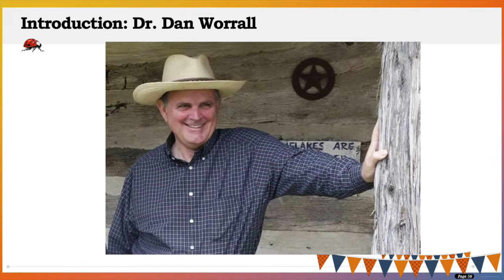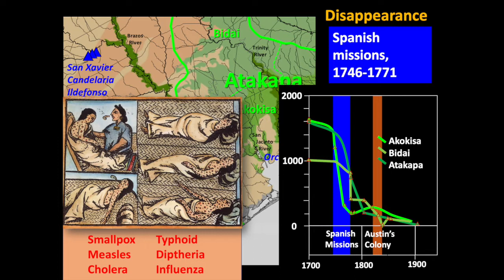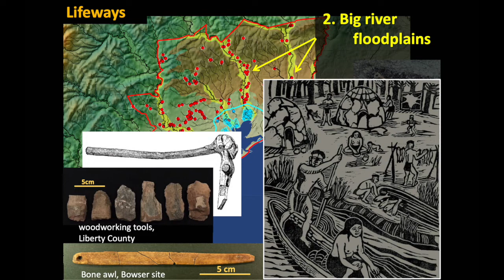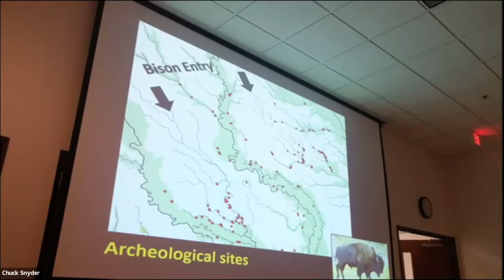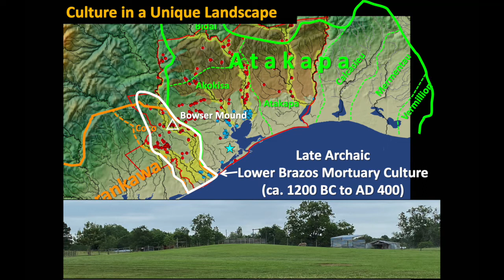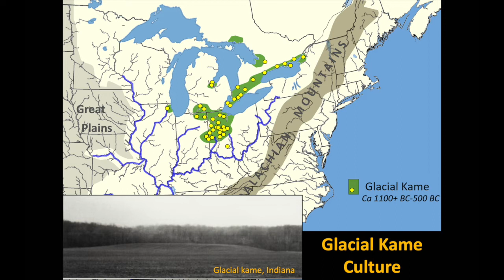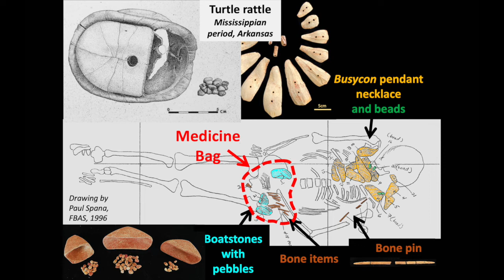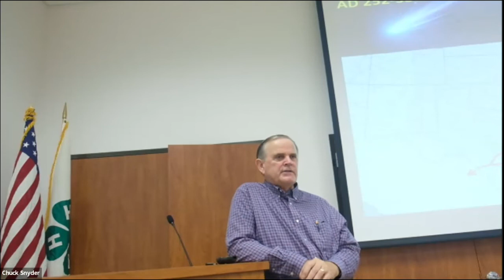Lifeways of Native Peoples on the Greater Houston Coastal Landscape, by Dr. Dan Worrall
Advanced training for Galveston Bay Area - Texas Master Naturalist